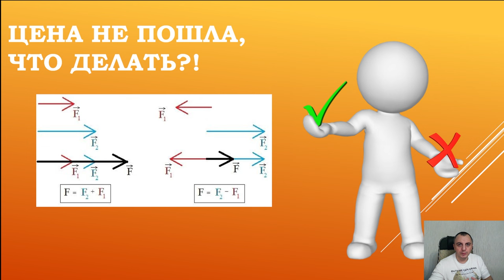Цена не пошла, ЧТО делать?